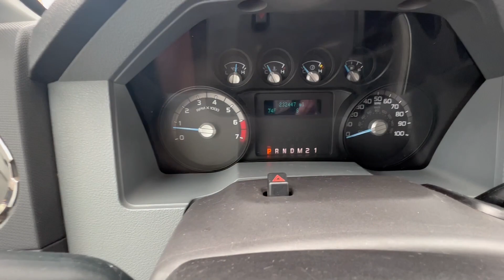2014 FORD F 250 6 7 SUPER DUTY TRUCK